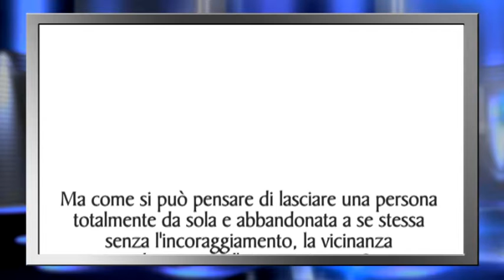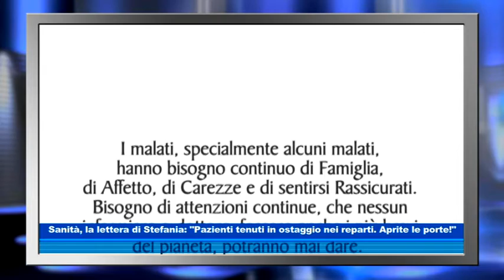Sanità, la lettera di Stefania: "Pazienti tenuti in ostaggio nei reparti. Aprite le porte!"